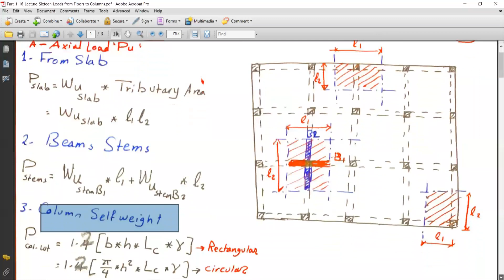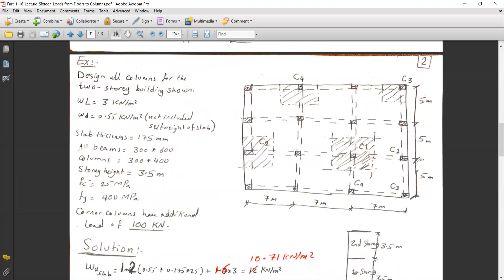المرحلة الثالثة_Lec. _16_Part _1_Loads from Floors to Columns_ Civil Eng _دكتور عباس عوده